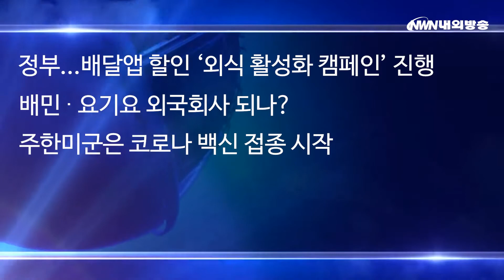내외방송 뉴스 / 정부...배달앱 할인 ‘외식 활성화 캠페인’ 진행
◆ 정부...배달앱 할인 ‘외식 활성화 캠페인’ 진행
오늘(29일)부터 배달앱으로 4번 주문하면 1만원을 할인 받을 수 있습니다.
카드사 홈페이지나 앱에서 2만원 이상 4회 결재하면 1만원이 환급되거나 청구할인되는 형식인데요.
정부가 진행하는 ‘외식 활성화 캠페인’ 일환으로 301억원 가량의 예산이 소진될 때까지 진행될 예정입니다.
단 코로나19 확산으로 배달과 포장 같은 ‘비대면’ 외식 분야에서만 진행되고 배달의민족, 요기요 등 총 7개 앱에서만 할인 받을 수 있습니다. 동일 카드사로 결제할 경우에는 2회까지만 실적으로 인정됩니다.
◆ 배민•요기요 외국회사 되나?
◆ 주한미군은 코로나 백신 접종 시작
◆ 연말 수주회복에 조선업계 총력
◆ 신탄진•춘천휴게소 수소충전소 구축